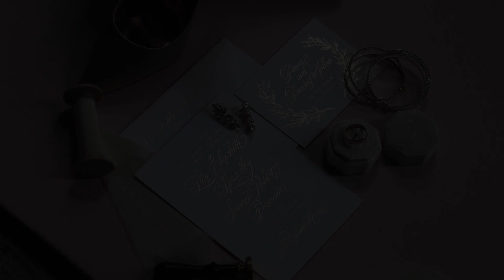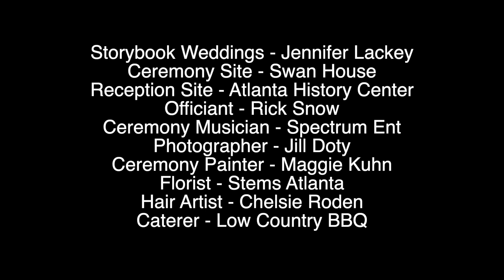Lily & Rob Sneak Peek revised